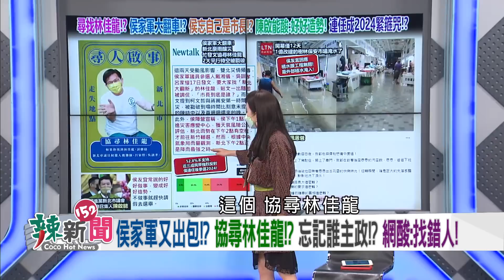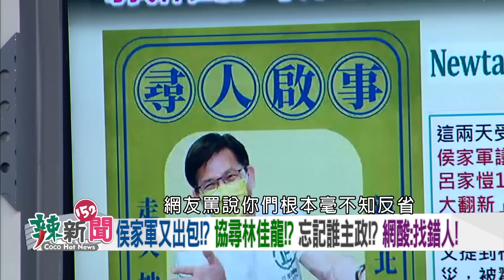【辣新聞152 重點摘要】1億改建市場大淹水!? 侯市府辯與工程無關!? 卓冠廷：好好做事破功！ 2022.10.18(5)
🌶逆國際趨勢！？祝賀中共稱慣例！？國民黨不與時俱進！？
🌶KMT遭矮化！？蔣萬安不抗議！？不反共！？對得起蔣家！？
🌶被官媒譏要飯黨！給夏立言穿小鞋！？國民黨習慣了！？
🌶小英聲望51.2%！五大效應拉抬！游盈隆:避執政困境！
🌶侯家軍出包！？協尋林佳龍！？忘誰主政！？網酸:找錯人！
🌶連任成侯2024緊箍咒！？52.8%不支持！近3成強烈反對！
🌶1億改建市場淹水！？侯市府辯與工程無關！政績破功！？
🌶選情冷！盧秀燕有恃無恐！？蔡其昌批:不面對市政辯論！
🌶媽媽市長不能批評！？朱:等於否定自己媽媽！神邏輯！？
🌶美麗島民調！盧62.6%›蔡18.0%！綠營崩盤！？合理！？

【超強來賓】
🌶新北市議員(民)-何博文
🌶立法委員(民)-郭國文
🌶台中市議員(民)-施志昌
🌶高雄市議員(國)-黃紹庭